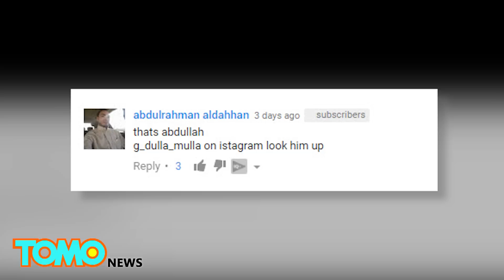Clown craze: Creepy clown caught on tape hitching ride on the back of Detroit bus - TomoNews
DETROIT, MICHIGAN — A video of a creepy clown hitching a ride on the back of a Detroit city bus has gone viral, and the city’s transportation department is not amused.

The footage was captured by the dashcam of an unidentified driver, who probably never expect to see a clown clinging to the back of a bus — even in Detroit.

The Detroit Department of Transportation has forwarded the video to the police, who are investigating.
The motivation and the identity of the clown remains unclear, according to UPI, one YouTube commenter noted that the costume is similar one seen in a video posted by Instagram prankster @g_dulla_mulla.

That video ends with the prankster dressed in a clown suit and clinging onto the back of a Detroit city bus. Unfortunately, the video was removed from Instagram on Tuesday morning and the account appears to have been closed.